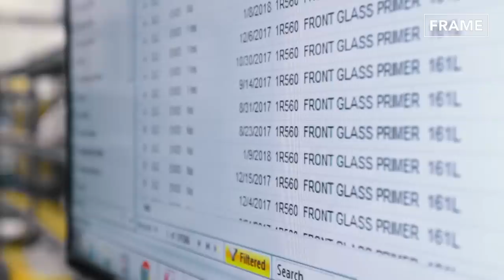Inside Best Japanese and US Factories Producing the Honda Civic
On this feature of the FRAME, we explore the Production line of the 2020 Honda Civic. Check out how these ultra-efficient modern automobiles are made for the North American Market.